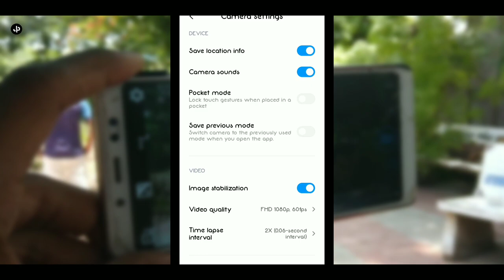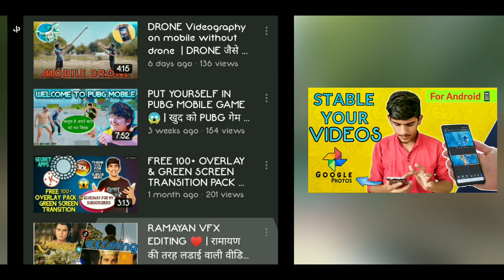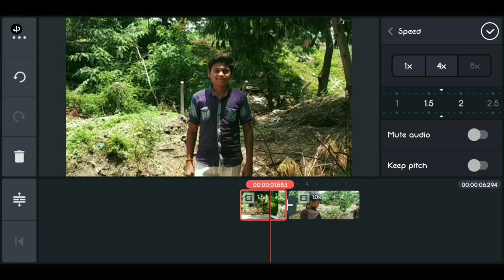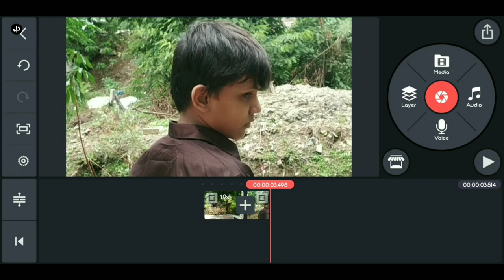VertiGo stretch effect | Dolby ZooM Effect on your mobile camera (Kinemaster) | Hindi Tutorial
Dolby ZooM Effect | VertiGo stretch effect on your mobile camera (Kinemaster) | Hindi Tutorial

Keep supporting ♥️ ;)

🔍 Search Queries 🏷️

1) How to shoot vertigo effect on mobile camera
2) How to shoot dolby effect on mobile camera
3) How to edit vertigo effect on Kinemaster
4) How to edit Dolby zoom effect on mobile phone using Kinemaster
5) How to edit mobile videos on kinemaster
6) Kinemaster Hindi Tutorials Vertigo stretch effect
7) Kinemaster Hindi tutorials Dolby zoom effect
8) Kinemaster tutorial

🔻JPSTUDIO In this channel we make some osm & cool mobilevideography or all type of editing tutorials for all youtubecreators or tiktokers so if you like this video then pls share this video with your friends 🙏🏻 Who are interested on editing and make sure to subscribe this channel.